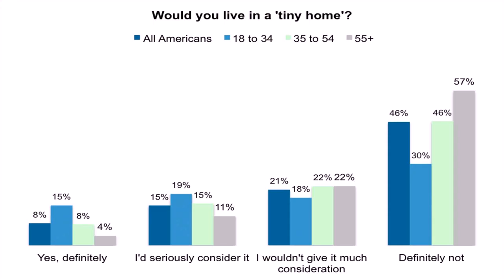Average Cost Of Tiny House On Wheels